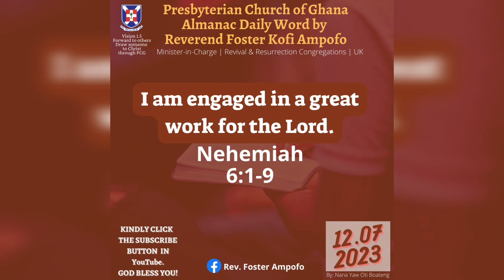Presbyterian Church of Ghana (PCG) Almanac | Today's Word by Reverend Foster Ampofo 12.07.2023